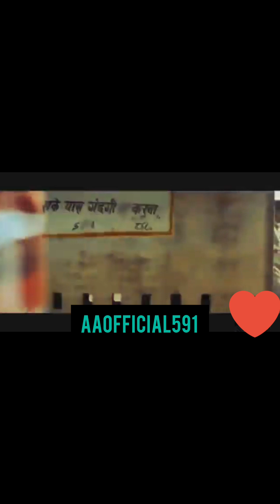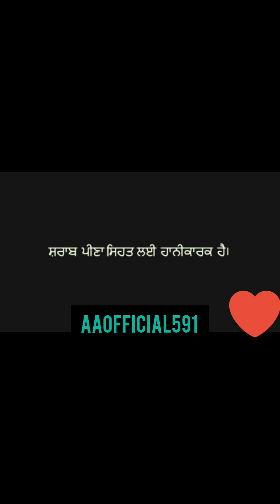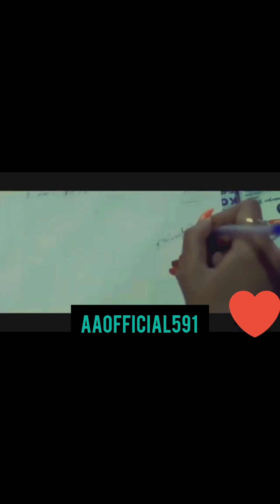latest Panjabi full-movi | panjabifull2023 movi#nerubajwa#ammyvirk#minkallachnga#ninja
binnudhillon full movi very nice and enjoyable film made by indain

newpanjabifilim
funnypanjabivideo
newpanjabifilim2023
shortpanjabimovi
panjabimovi2022
fullhdvideo
youtubevideo
roshanprince
indainpanjab
pakistanpunajb
neerubajwafilim
rajhstanimovi
sartajskinder
punjabisong
newpanjabimovi
thebestawardshowpajabi
loggeetpanjabi